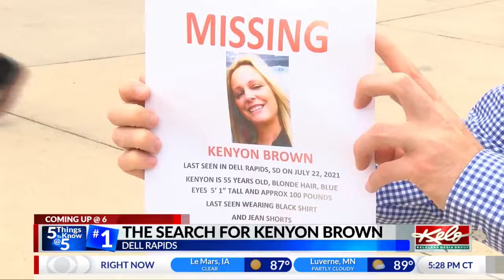24-year-old Sioux Falls man facing charges after fleeing police